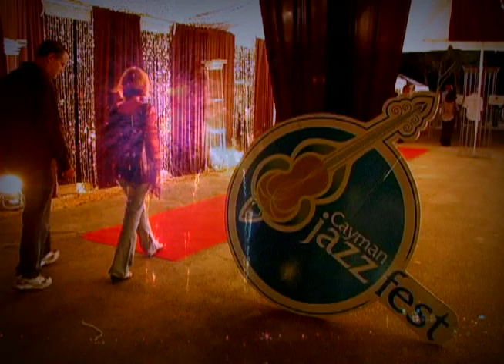Arts & Culture - Cayman Islands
Showing and preserving the Islands traditions and art is of key importance to Cayman and visitors can find informative books, demonstrations and galleries as well as locals who are willing to share their customs and amazing history.